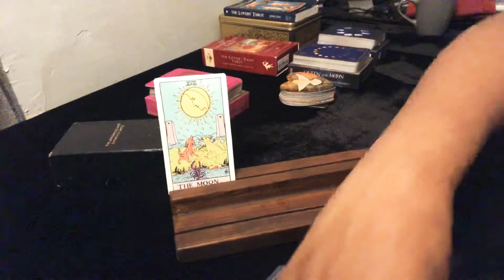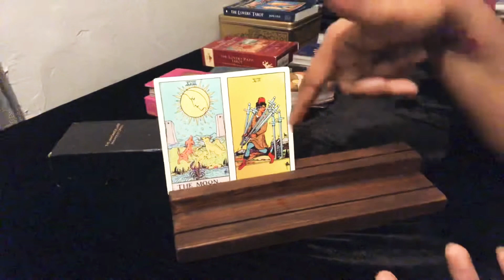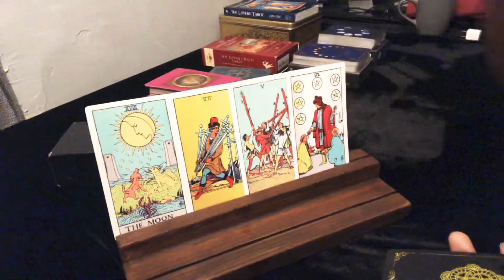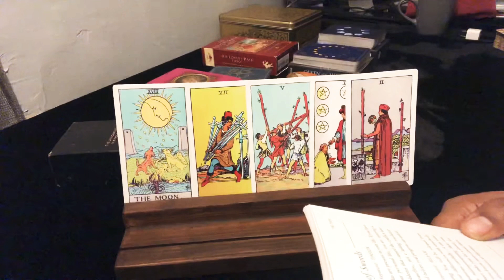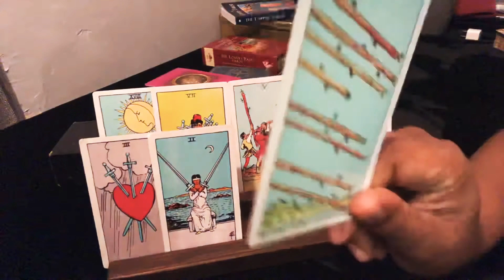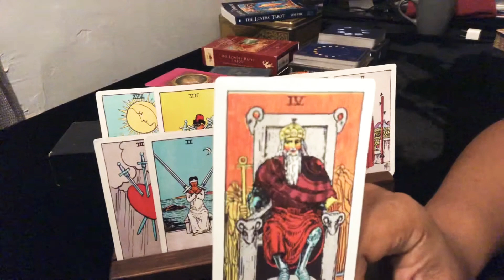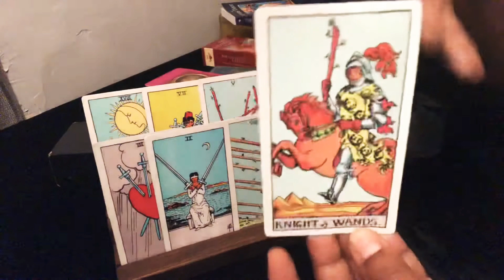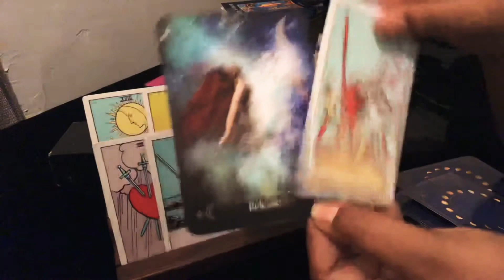Dear Taurus ♉️ Taurus Full Moon Msg ✨🌕✨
✨Timeless✨Positive Energy LOVE Reading.

*Celtic Cross spread*

$20.20 per question; or general inquiry into love/finances

VIP special: *5 questions for $50.00*

or

S a t u r a t e d  I n  L o v e ‘ s. ❤️ 🧠 🧞‍♂️✨
*Heart, Mind, Body, Soul spread* for $11.11

—How you and a soulmate/partner/crush feel about eachother Mentally; Emotionally; Physically; & Spiritually.

AMAZON WISH LIST:

Namaste ✨